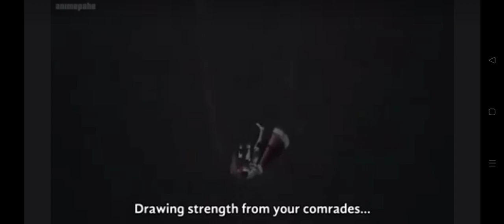Mereoleona Vermillion vs Princia Funnybunny